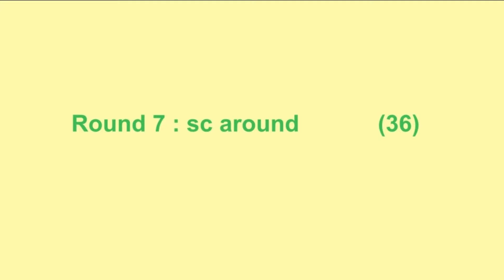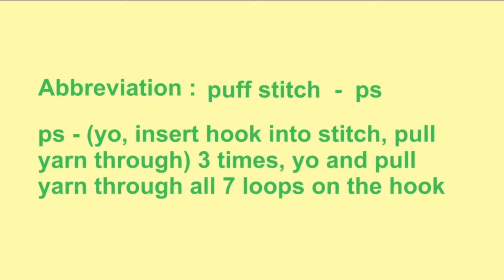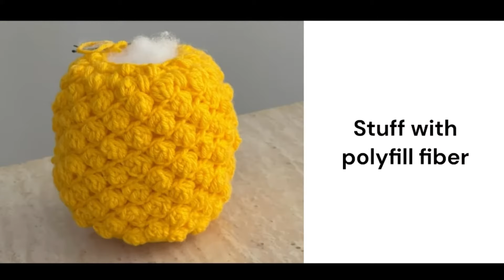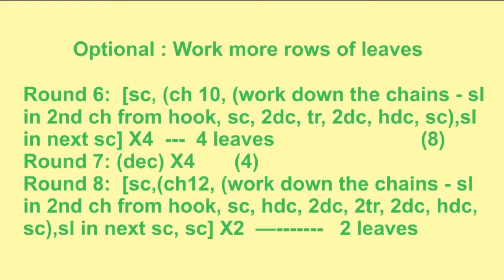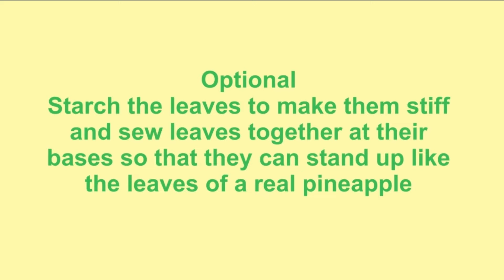Crochet pineapple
This tutorial demonstrates how to crochet a pineapple using bobbles and puff stitches.
You can also learn how to make the bobble and puff stitches in my lesson 4 crochet video.
I used size 4 yarn and 3.75mm hook in this tutorial.
00:20 Base of pineapple
11:11 Pineapple body
22:44 Leaves
Any questions or feedback is welcome.